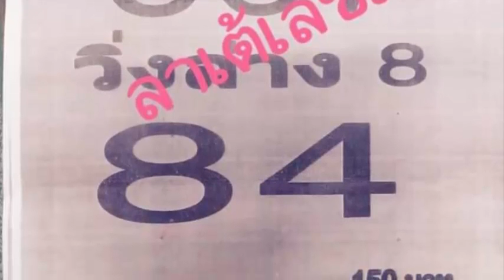เลขเด็ดงวดนี้ หวยซองนับตังค์ 16/05/58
หวยเด็ด เลขเด็ดงวดนี้ หวยซองนับตังค์ งวดวันที่ 16 พฤษภาคม 2558